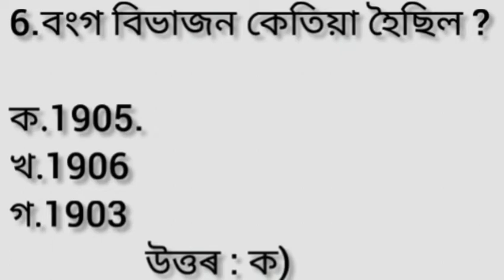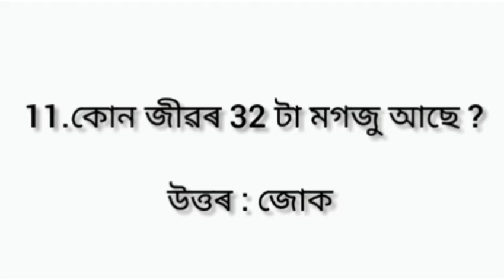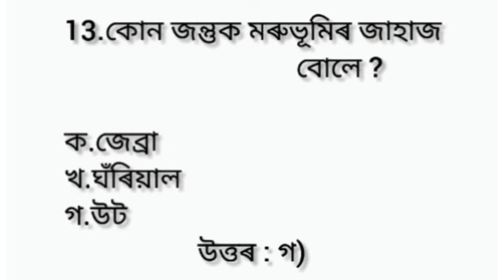Assamese Gk/Assam police Constable AB UB/Important GK and Current affaires question/Assam police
This video provides a few important GK question answers. Which are most important for all type competitive exams

assamese gk,
assamese gk 2021,
assam gk,
gk assam,
assam gk 2021,
interesting gk in assamese,
assamese quiz,
assamese gk question and answer,
gk assamese,
top assamese gk,